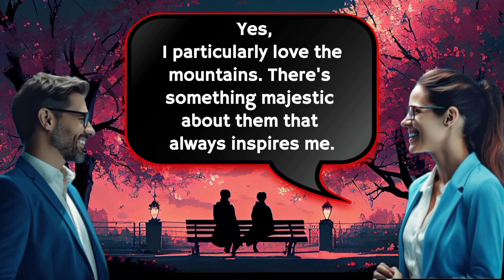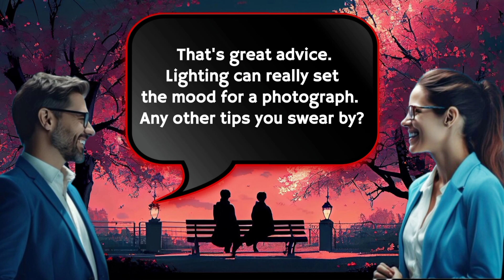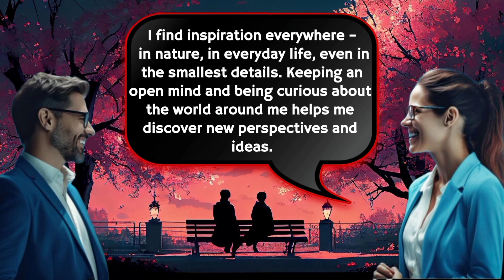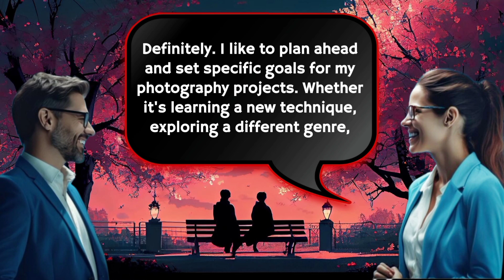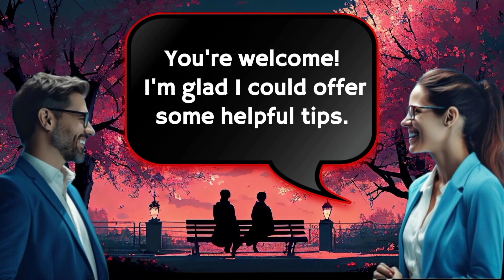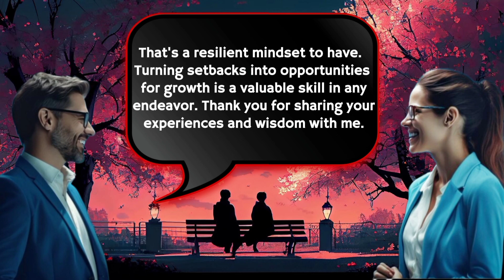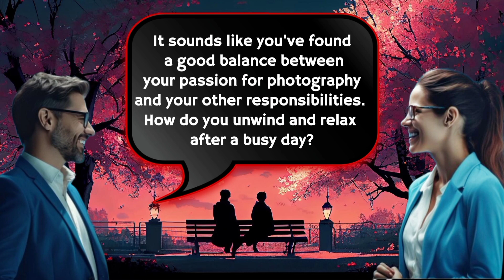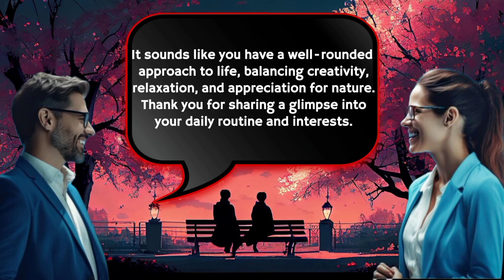Daily Life ENGLISH CONVERSATION Practice For BEGINNERS | Improve Your SPEAKING SKILLS | 10M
In this English conversation video, we delve into common phrases and expressions to help improve your language skills. Whether you're a beginner or looking to refine your fluency, this video offers practical insights and examples for everyday conversations. Join us as we explore various topics and scenarios, providing valuable tips along the way.